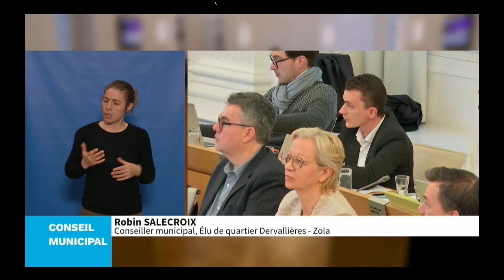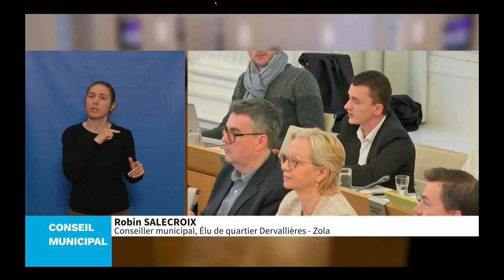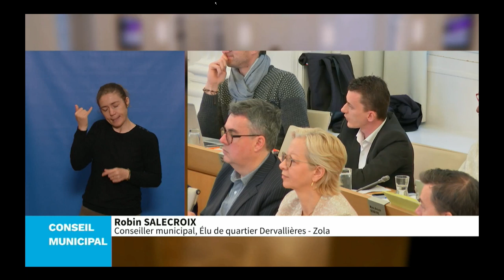Robin Salecroix sur l'aménagement du square des Lauriers à Nantes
Intervention de Robin SALECROIX sur l'aménagement du square des Lauriers dans le cadre du projet du Grand Bellevue.